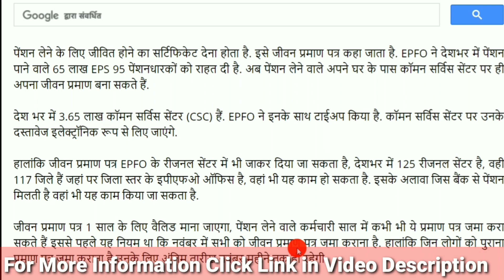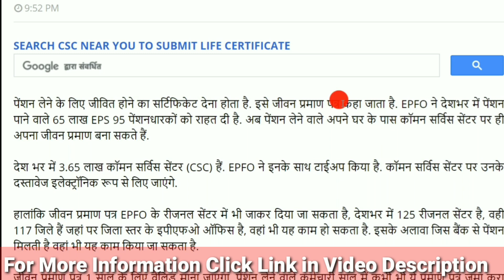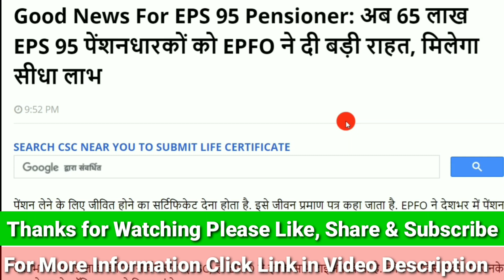Good News For EPS 95 Pensioners, अब 65 लाख EPS 95 पेंशनधारकों को EPFO ने दी बड़ी राहत, CSC SERVICE